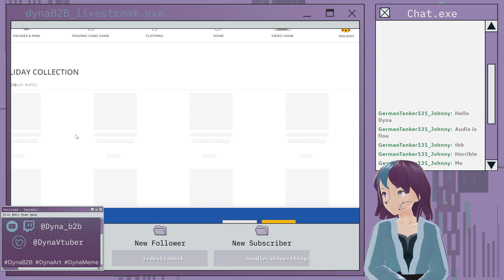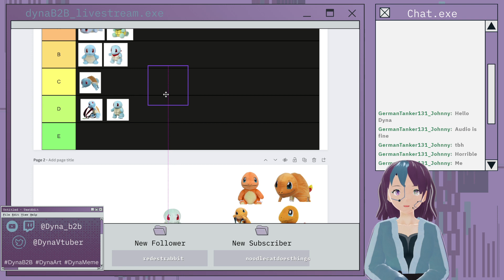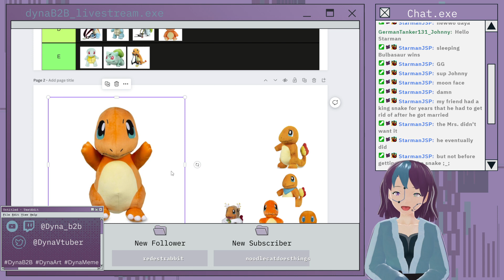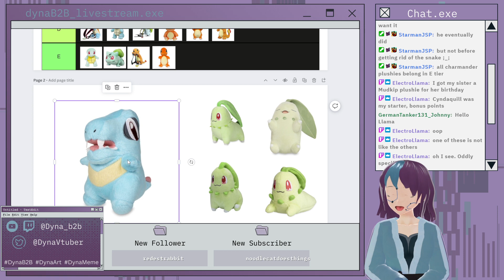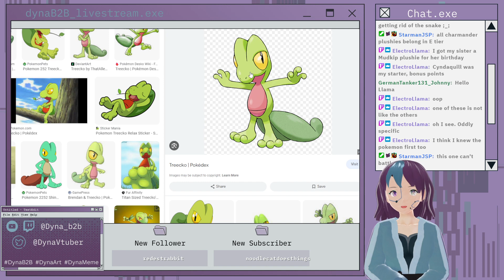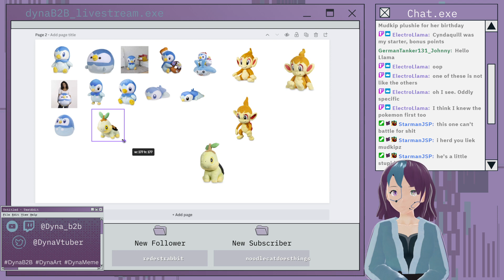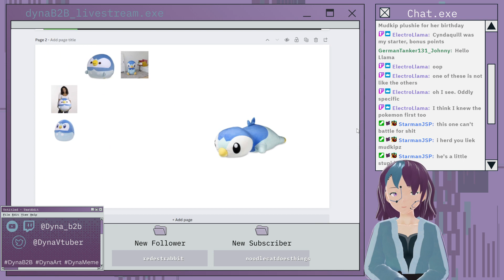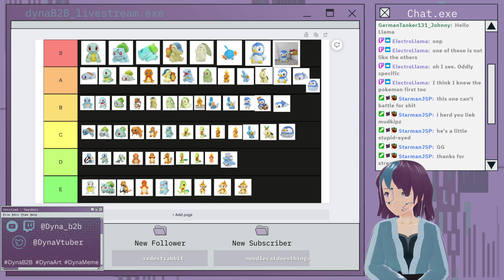Let's Tierlist PLUSHES | Just Chatting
Dyna tierlists pokemon plushes.